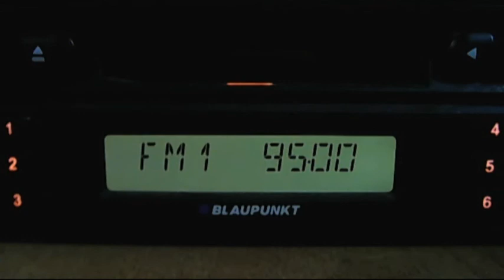fm dx trt-fm bursa 13:42